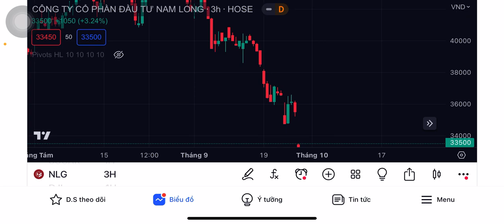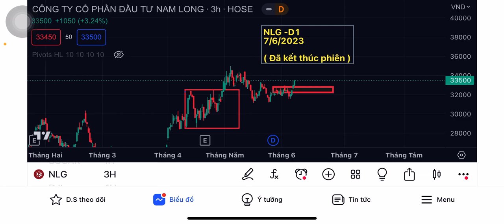Mã cổ phiếu NLG : điểm mua đẹp ! Ngày 7/6/2023